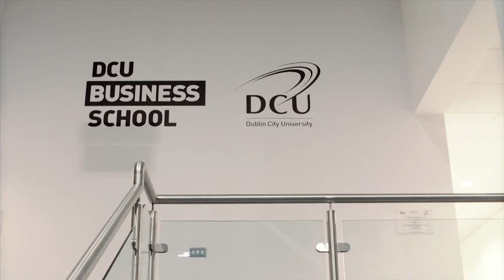MSc Investment, Treasury & Banking | Niall Scanlon, Central Bank of Ireland